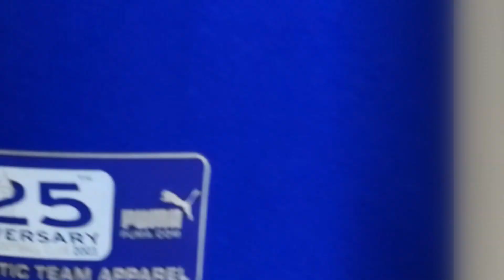Everton FC ciekawostki i koszulka - Szafa Fana 76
Są takie odcinki Szafy Fana, które zaskakują. Mnie naprawdę zaskoczył Everton, czyli ten starszy klub z Liverpoolu. W kolekcji wyjątkowa koszulka z dużym znaczeniem dla historii klubu. A ciekawostki? Pierwsza klasa. Zresztą sami zobaczcie.

Fajne? Pomóż zdobyć jeszcze więcej subów z dzwonkami. Daj znać znajomym i wbij na Insta

Zdjęcia:
Goodison Park: Biloblue  CC 4.0
Pomnik Dixie Deana CC 4.0